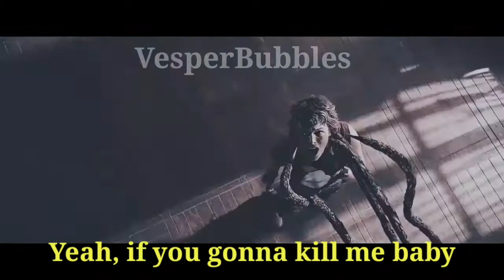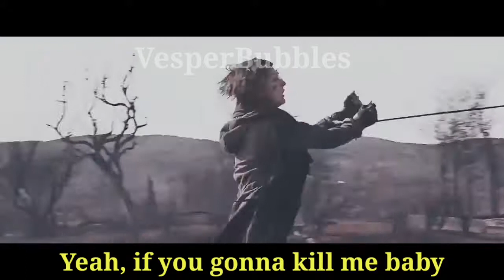David Guetta & MORTEN- Kill Me Slow (lycis video Resident Evil)